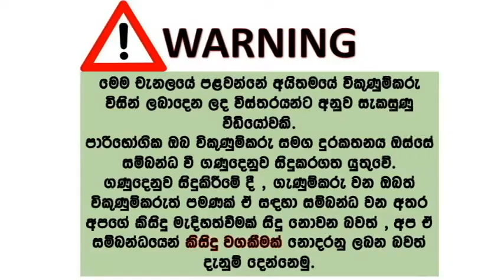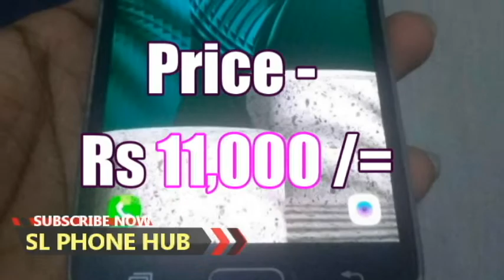phone sale srilanka | used phone sale srilanka | ikman phone sale